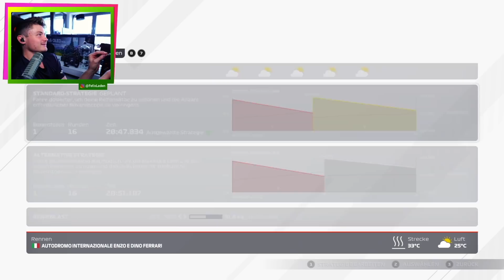DUELL MIT JAY BIS INS KIES | F1 2021 PietSmiet Mini Season³ 1/3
In dieser zweiten F1 2021 Mini Season spiele ich zusammen mit Peter, Jay und Chris von PietSmiet und FormulaLena drei Rennen (Monza, Mexiko und Brasilien).
Die Rennen sind 25% lang mit Boxenstopp.
Blitzqualifying und Safetycar sind aktiviert.
Alle Fahrhilfen sind ausgestellt, bis auf Linie und Traktionskontrolle auf mittel.